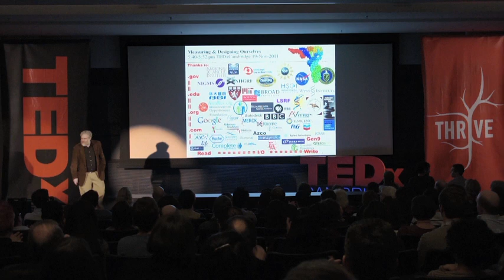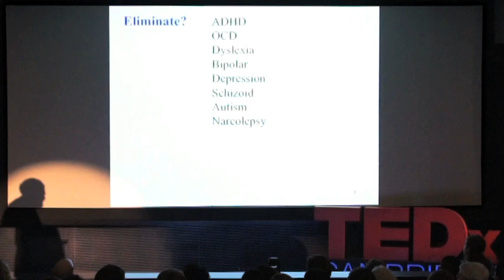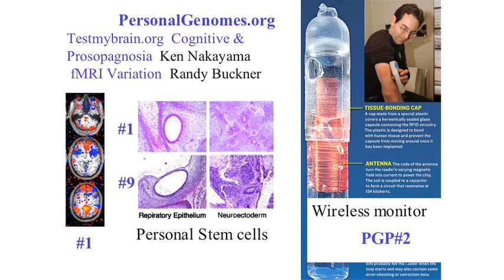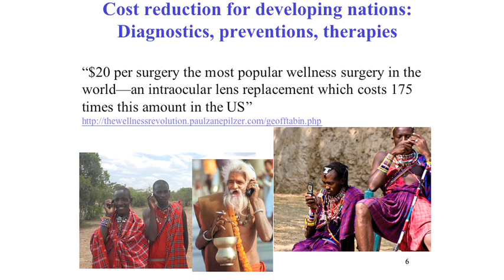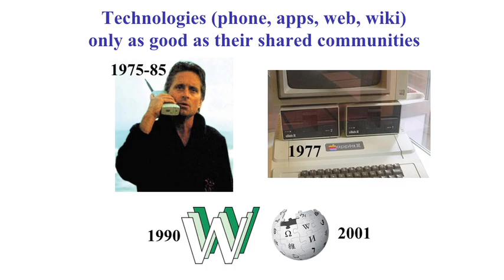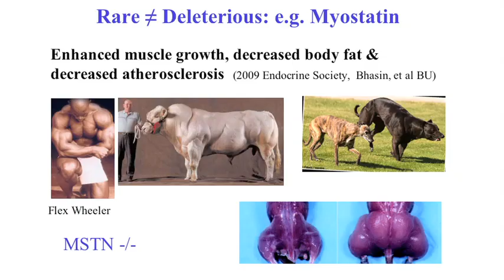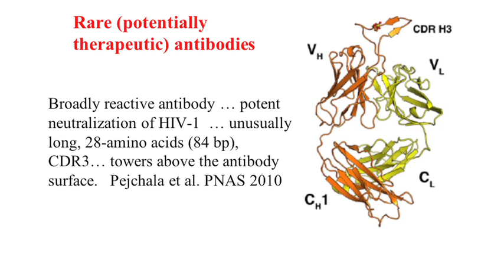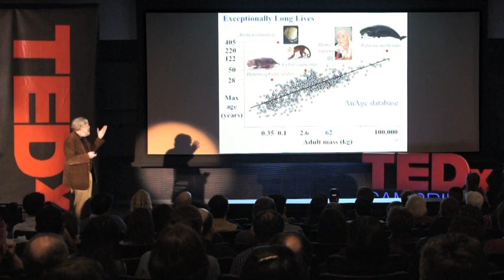Genomics and Human Diversity: George Church at TEDxCambridge 2011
George Church considers recent advances in genomics and personalized medicine and asks: as we seek to eliminate disorders like schizophrenia and dyslexia, or even rare genetic diseases, how should we think about preserving human diversity?